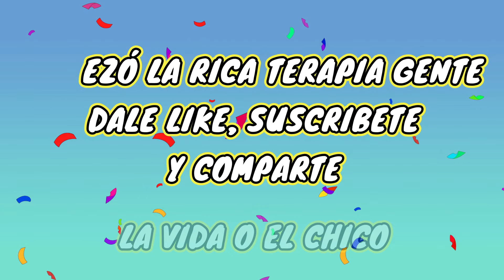✳️REGALAN una RADIO al TÍO JUAN PERO NO SABE USARLO🤣LLUVIA de ROPA al MÁS RÚSTICO🤣CLIP N°37😎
HOLA GENTE, en este video veremos varios
CLIPS muy DIVERTIDOS, COMO:

1. ✳️REGALAN una RADIO al TÍO JUAN PERO NO SABE USARLO🤣.
2. LLUVIA de ROPA al MÁS RÚSTICO🤣.
3. Al TÍO JUAN le PICA el OJ3T3🤣.
4. TÍO JUAN QUIERES seguir con VID4🤣.
5.TENIENTE tiene 877 AÑOS🤣.
6. CUANDO ESTABA en su PRIME😎.
7. MEJORES MOMENTOS DEL TÍO JUAN y ELENCO AQUÍ😉.
8. LA RICA TERAPIA👌.
9. IMPERDIBLE.